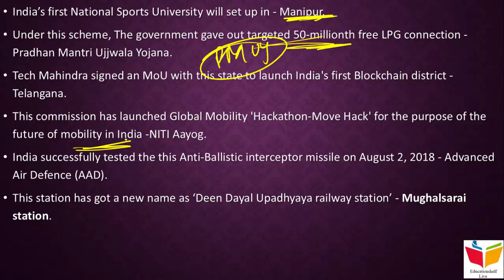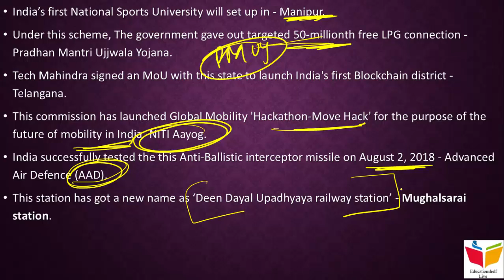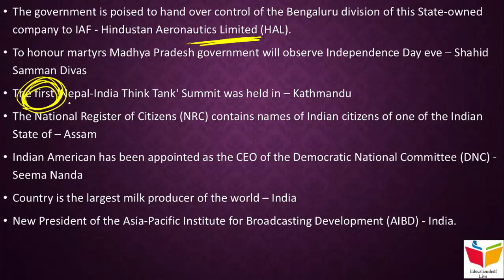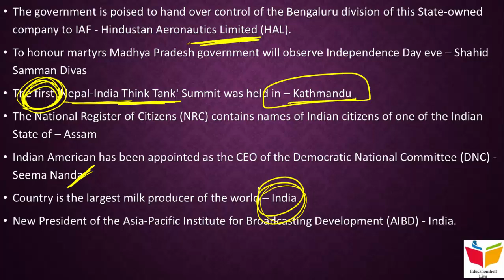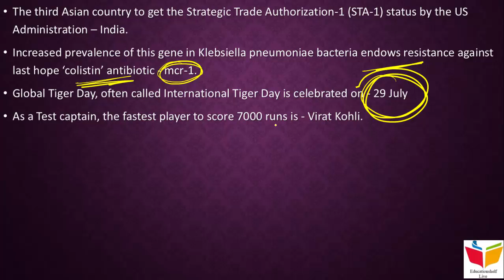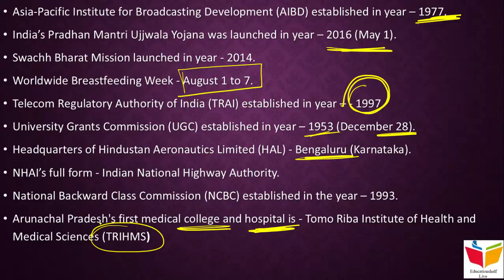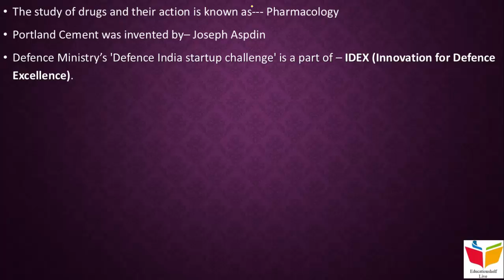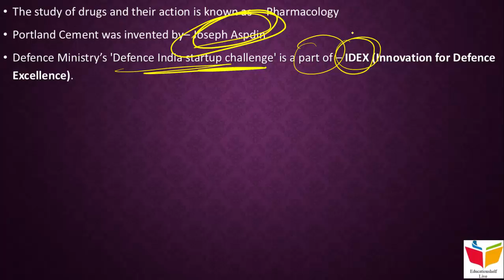GK for AIIMS- Part 1 || Most important one-liner || A must watch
This video deals with the 1st part of the most important one-liners for AIIMS GK.